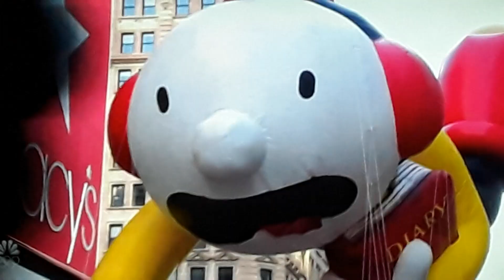Macy's Thanksgiving Day Parade 2021(balloons) Part 1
I did it last year now I'm doing it this year, it is now time for all the balloons that made their appearance in this year's parade including the Giant Balloons, Heritage Balloons, and the two novelty balloons Toni and Tiptoe. so I hope you enjoyed the video

balloons include

Ada Twist Scientist 0:00
Red Titan 0:48
Chase 1:32
Greg Heffley 2:19
The Boss Baby 3:14
Toni the Bandleader Bear 3:51
Baby Dinos & Sinclair Oil Dinosaur 4:32
Smokey Bear 5:30
Goku 6:21
Grogu 7:05
Astronaut Snoopy 7:59
Ronald McDonald 8:46
SpongeBob and Gary 9:20